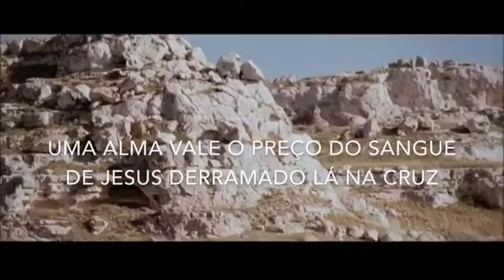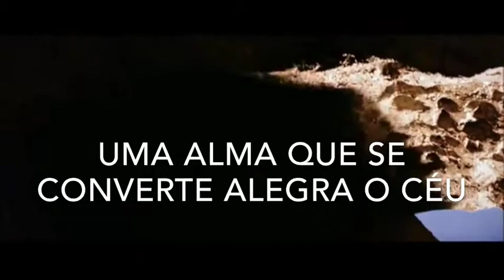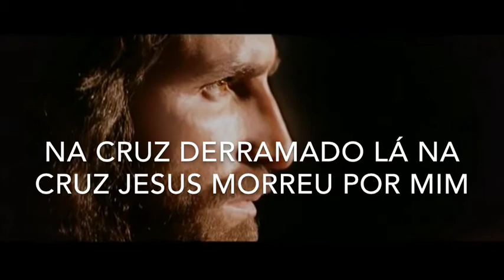Uma Alma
Autor é cantor: Alcir Mendes
Arranjos de áudio e vídeo: Mendes da Silva
Registrado